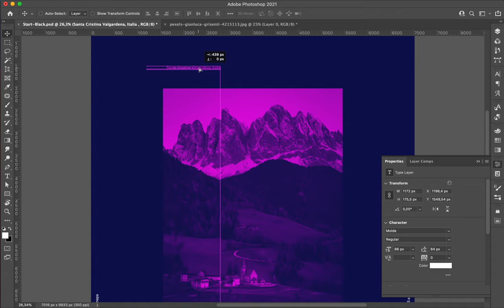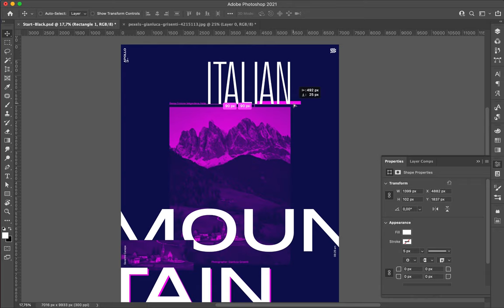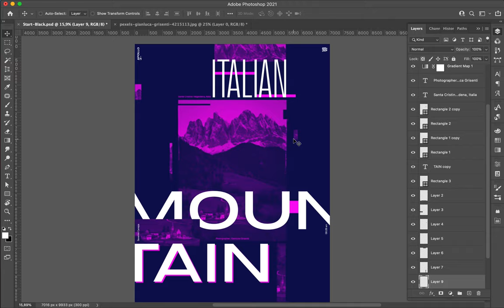Poster Speed Art 916 Val Gardena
I definitively started a new mini-series.